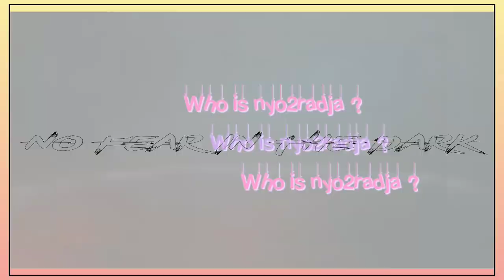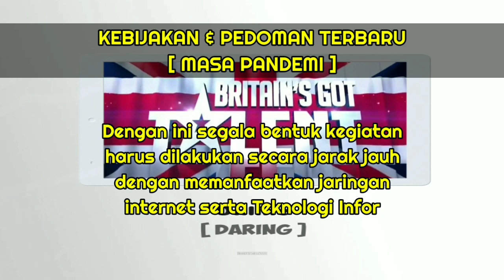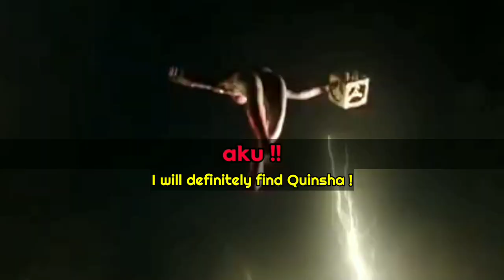Funny Videos Compilation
Funny Videos Compilation - nyo2radja Videos

00:00 | intro
01:00 | YouTube STORIES | Play w/ Shaun The Sheep's Friends
01:55 | PERMAINAN ENGKLEK [ZONDAG MAANDAG - DUTCH]
03:40 | IT'S TELL A JOKE DAY!
04:33 | SEJARAH SINGKAT BULU TANGKIS | TEKNIK DASAR PUKULAN SERVICE
06:17 | Funny Bloopers
07:14 | GERAK DASAR PASSING [FUTSAL] | Sejarah Singkat Futsal (For Kids)
09:30 | Kai Marah
10:23 | Viral Video | Trypanophobia Complies COVID Vaccine
11:16 | GERAK DASAR PASSING [FUTSAL] | Sejarah Singkat Futsal
11:27 | PIN Google AdSense (Verified)
12:05 | @nyo2radja Business Inquiry
12:26 | TikTok
13:21 | outro